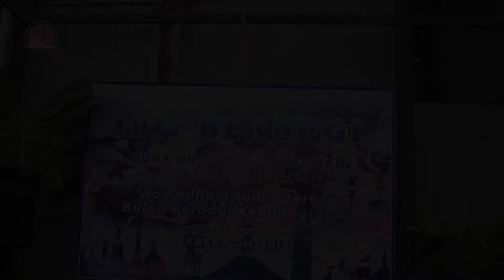SBC BERBAGI RAMADHAN 1445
Kegiatan Rutin di Bulan Ramadhan Komunitas Situgunting Bike Community (SBC) Buka bersama dan Santunan Anak Yatim